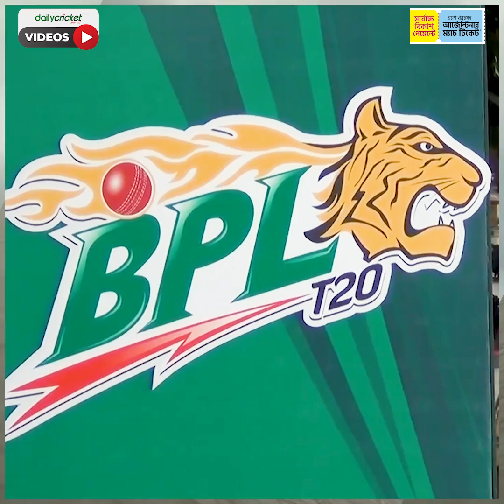বরিশাল ছাড়লেন সাকিব; নতুন কোন ঠিকানায় যাচ্ছেন বিশ্বসেরা এই অলরাউন্ডার?